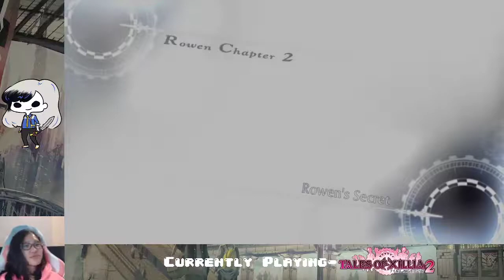Ep. 07- Getting closer with my teammates | Tales of Xillia 2 Blind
Quests are funnn

Stay toasty :)